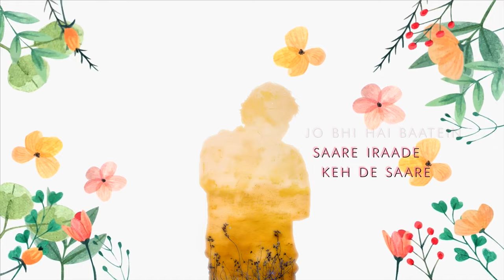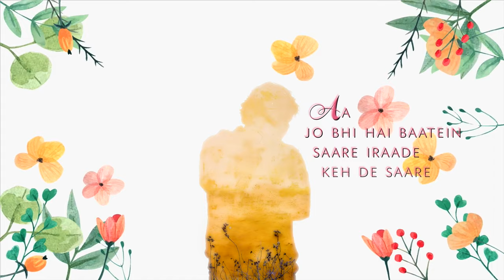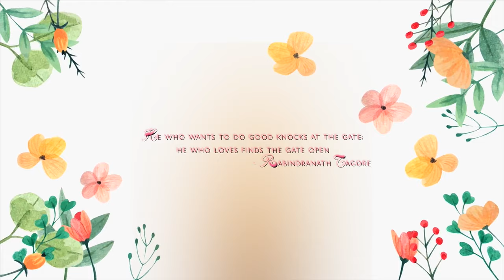Khushiyaan | Official Lyrical Video | Dhi Harmony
"Khushiyaan" is all about the joy of giving and spreading happiness. Happiness can be anything because it has multiple forms in life. Spread love and joy.

Vocals, Composition & Production - Dhi Harmony
Guitar Arrangement - Sunny Karmakar
Lyrics - Shakya Tarafdar & Dhi
Mix & Master - Hersh Desai

Lyrics -
Har din aise aye, Jaise lehrein aur hawayein
Par uljhi saare yaadein, Chalke aatey hai
Kal ye aisi laye, Jaise subhah ye bataye
Kyu itne saare rahoon mein, Kho jaate hain

Dil ki ye armanein roz satati hain
Hum bhi yun tukdo mein khwab sajaate hain
Mann ki ye darwazein shor machate hain
Dil ki ye jazbaatein raah dikhati hain

Aa khushiyaan baatein saare jahaan mein mil ke saare
Aa, jo bhi hain baatein, saare iraade, kehde   saare
Aa, jo bhi hain baatein, saare iraade, kehde ye saare

Har pal aise aaye, Aur dil ko ye jataye
Kyu kitne saare baatein, Keh ke jaate hain
Kal bhi aise aaye, Yun badalti hai ye raahein
Par itne saare waadey, Jo thi, kya karein?

Dil kyun yeh tarqeebein roz sikhata hain
Judke bikharke wo khwab sajaata hai